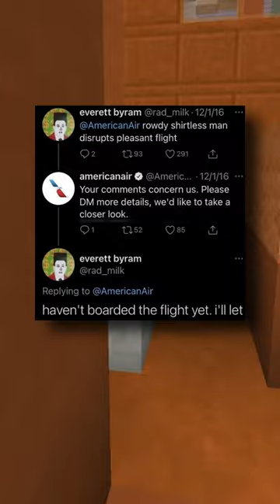Brands Getting DESTROYED On Twitter